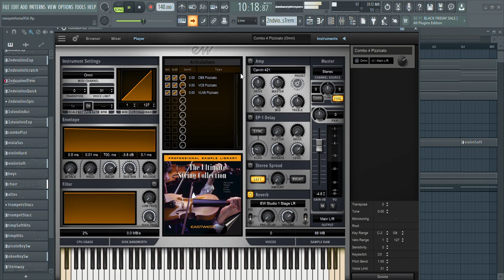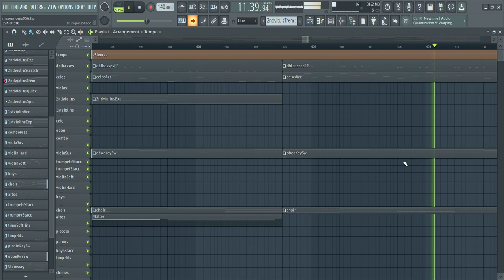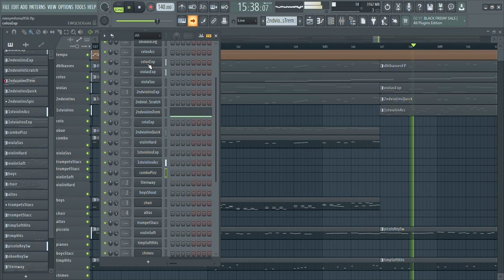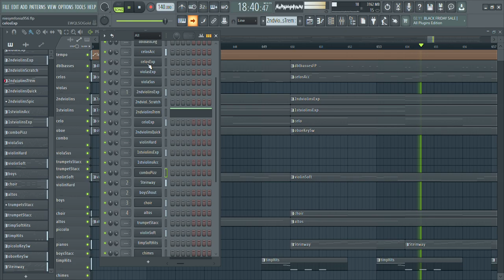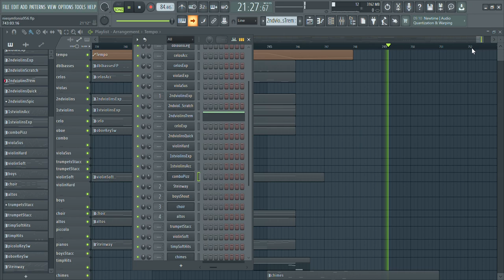Sławomir Ciecierski - Backstage of Niesymfonia część dziewięćset pięćdziesiąta szósta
Kompozycja własna
Backstage of Niesymfonia 956